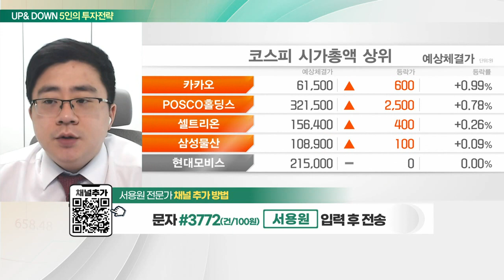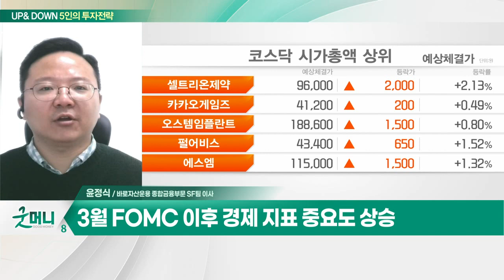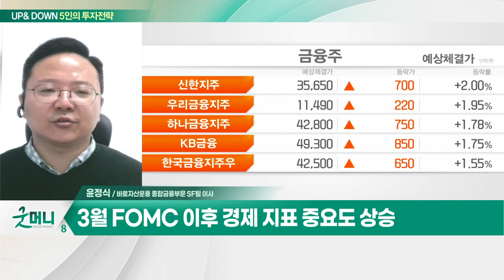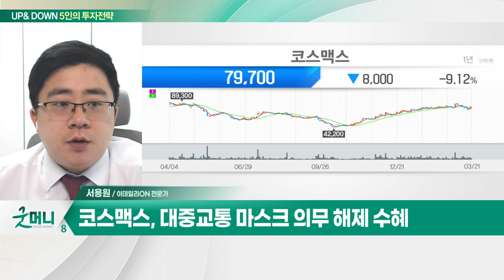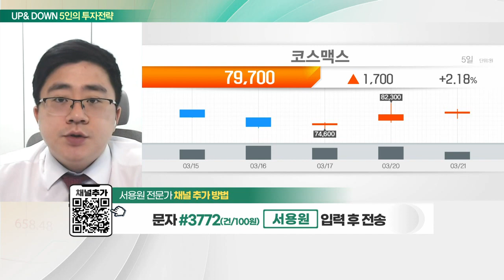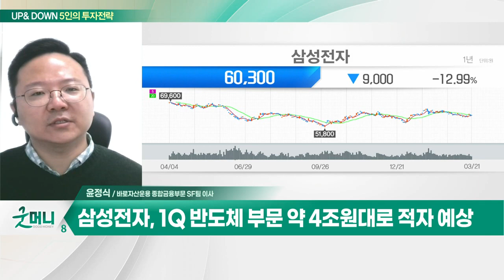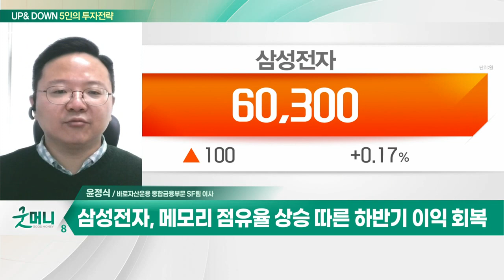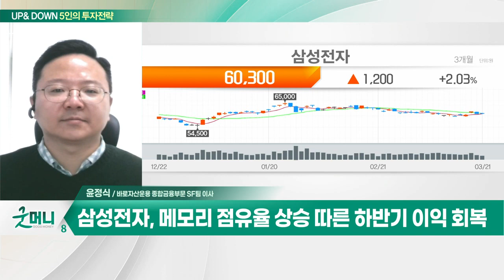코스맥스(192820)… 中 소매판매 증가… 실적 성장 기대 / 삼성전자(005930)… 2분기 이후 반도체 가격 상승 기대_UP&DOWN 5인의 투자 전략 (20230322)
Q. 美은행 리스크 진정… 코스피 상승할까?
Q. 美 FOMC 촉각… 증시 변동성 확대냐 축소냐?

- 세계 최대 화장품 ODM 회사
- 中 소매판매 증가… 실적 성장 기대
- 대중교통 마스크 의무 해제 수혜

- 1Q 반도체 부문 약 4조원대로 적자 예상
- 2분기부터 실적 반등 예상
- 2분기 이후 반도체 가격 상승 기대
- 메모리 점유율 상승 따른 하반기 이익 회복